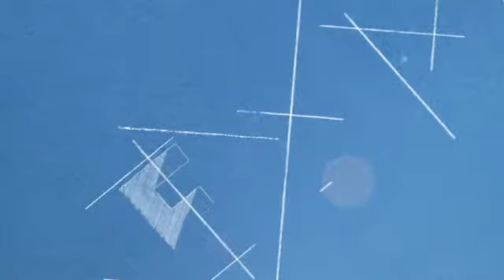L'interview d'Europe Nuit : Tobie Nathan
William Galibert reçoit Tobie Nathan, ethnopsychiatre, auteur de « Philtre d'amour » (Ed. Odile Jacob).